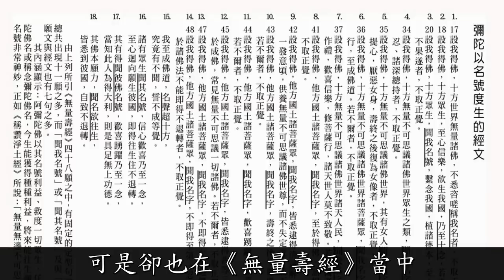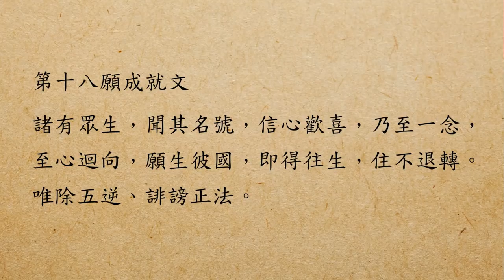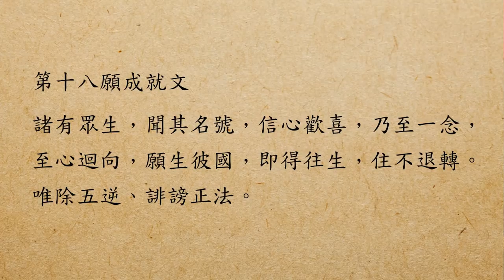慧淨法師：淨土法門的核心01(字幕版)